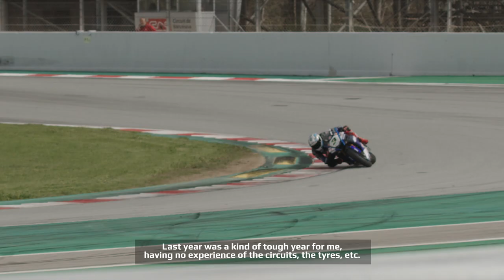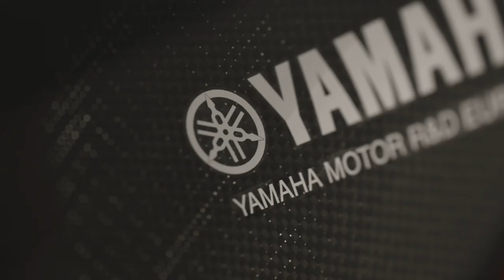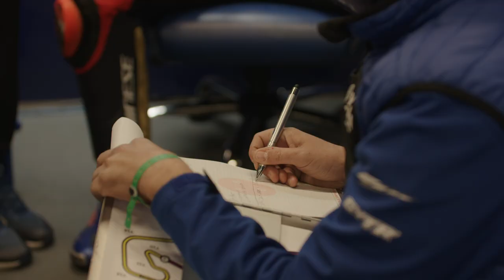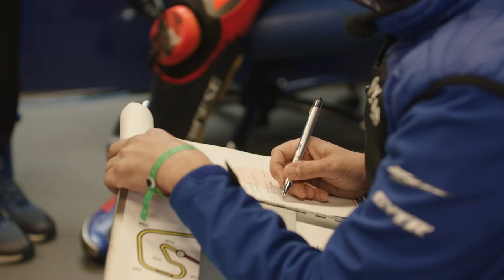Raising the Bar: Defending the WorldSBK Triple Crown in 2022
Yamaha dominated the FIM Superbike World Championship in 2021, lifting the triple crown of rider, team and manufacturer titles, along with the awards for best independent team and rider and best rookie. But time stands still for no man and Yamaha were already busy developing the 2022 R1 WorldSBK well before Toprak Razgatlıoğlu lifted the world championship trophy in Indonesia, knowing full well that they needed to raise the bar this season if they were going to defend the triple crown from some very motivated rivals.

Yamaha's WorldSBK riders, Razgatlıoğlu, Andrea Locatelli, Garrett Gerloff and Kohta Nozane, all head into 2022 off the back of very different 2021 seasons. For Razgatlıoğlu the goal is simple, to defend his crown, whereas the others will be looking to deny their Turkish teammate a second successive title, as they target the top of the championship standings themselves. 2021 was an exciting season and 2022 promises to be even more so!